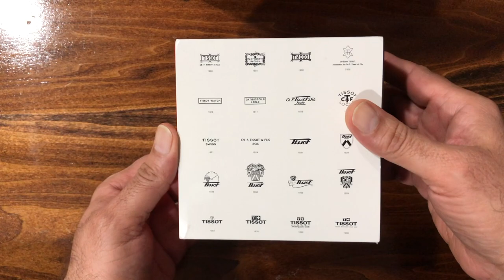Unboxing TISSOT Seastar 1000 Chronograph Quartz Men's Watch T1204171104101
I recently purchased this beautiful Tissot Seastar 1000 quartz watchT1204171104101,  and I wanted to share with you this happy moment of unboxing it. The face is beautiful gradient from black to dark blue, and to light blue, the watch case size is 45.5mm excluding the crown and case thickness is12.82 mm with Uni-directional Rotating black ceramic ring bezel .The bracelet width is 22mm.
Music credit to Free Music Archive